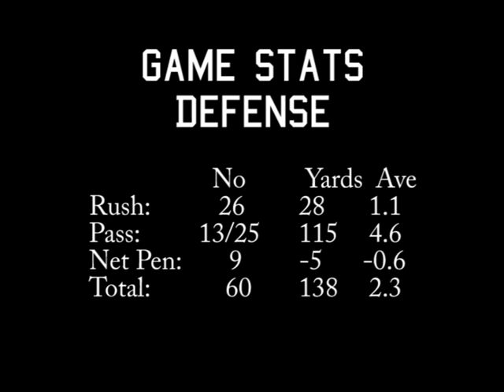Rd3 Highlights Audio Final